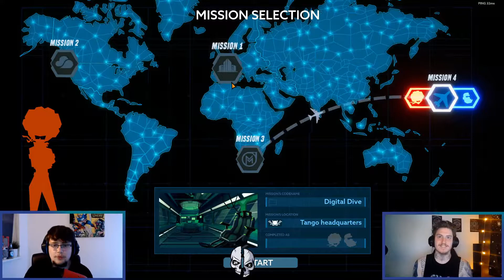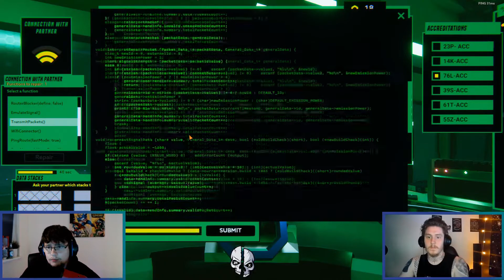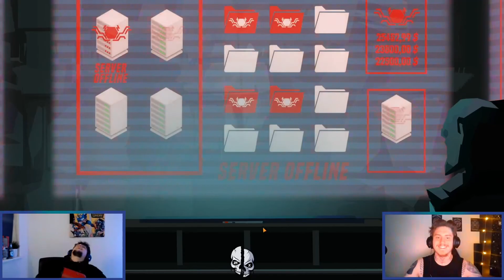OPERATION TANGO | JC GOT BIG MAD.... | #4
JC GOT BIG MAD IN THIS ONE AHHHHHHHHHH

- JMJC Plays